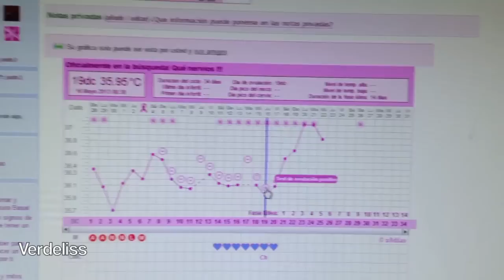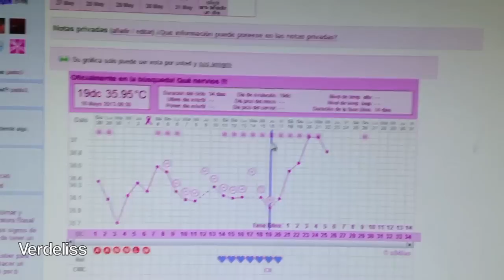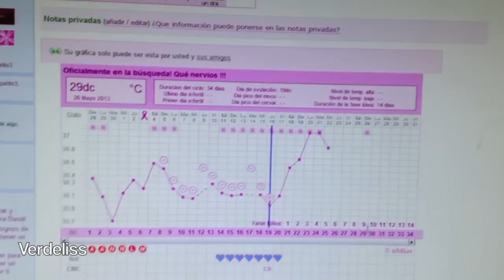TTC Update 25dc, Fase lútea...implantación ?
Ciclo 1º, 22 mayo 2013.